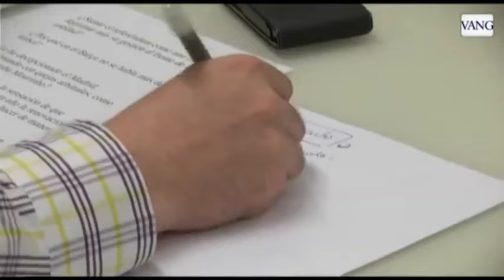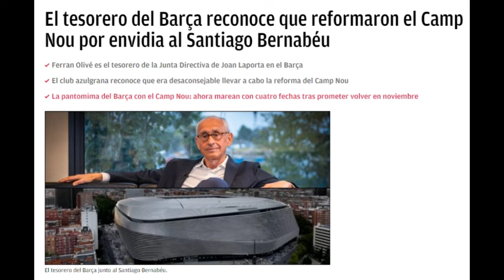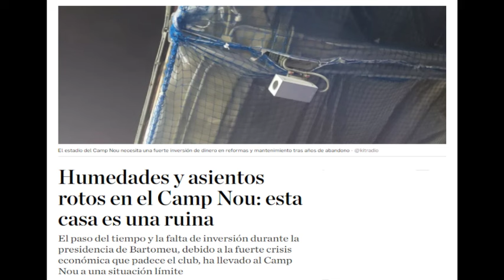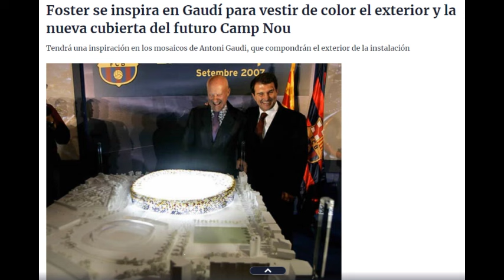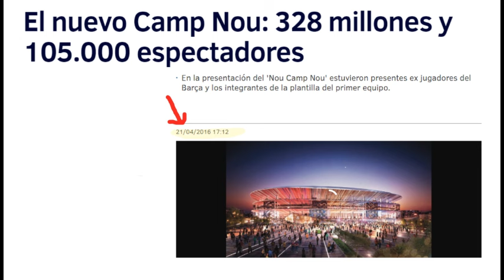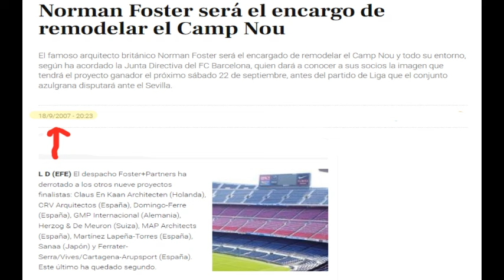🔵🔴CAMP NOU, EL PROYECTO INTERMINABLE😱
Vamos a demostrar que los palanqueros que atacan a Bartomeu por no reformar el Camp Nou a la vez que ensalzan al Joker Laporta por cumplir lo que dice, mienten.

Jota Jordi
ultima hora
humor
La que se avecina
Narnia
Fichajes Real Madrid
Real Madrid
Rumores de fichajes
Florentino Pérez